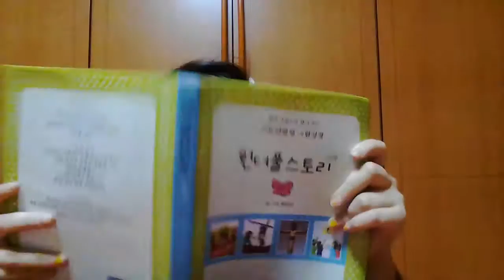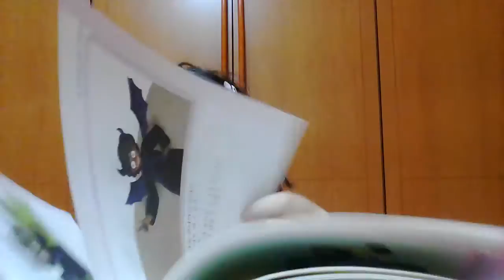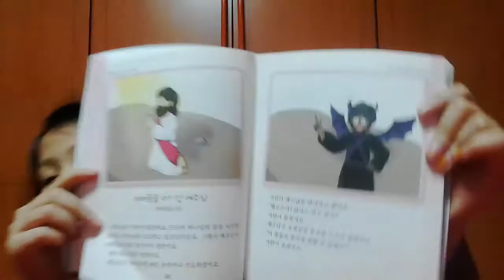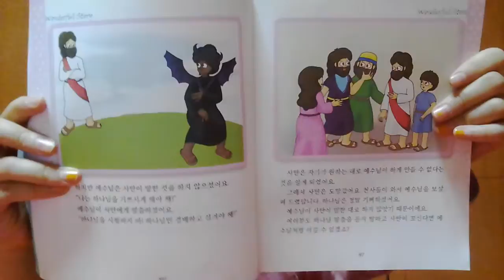‹Kids›Grace：성경이야기 어려움을 이기신 예수님 (원더풀스토리)